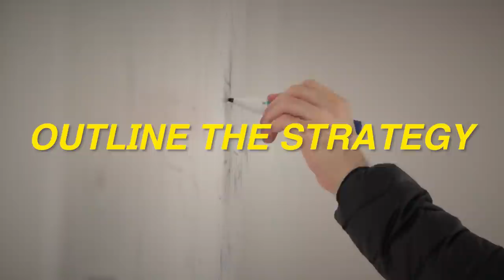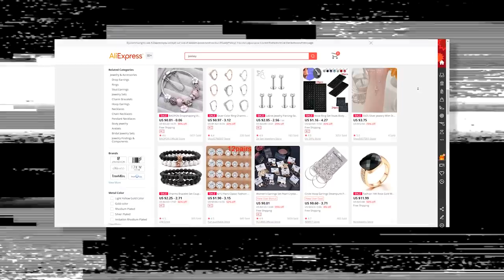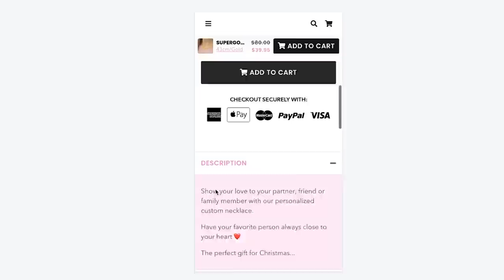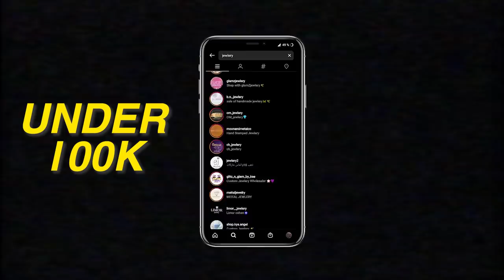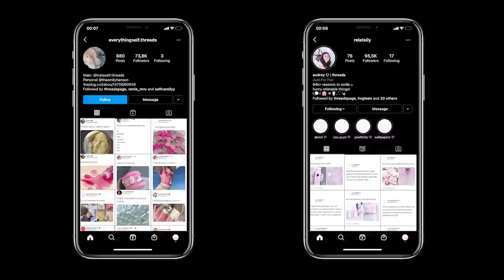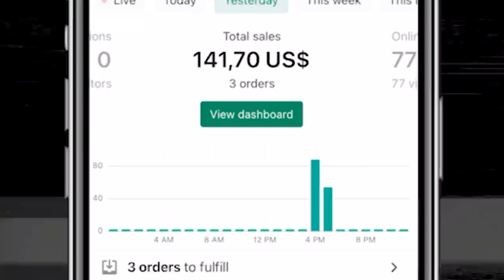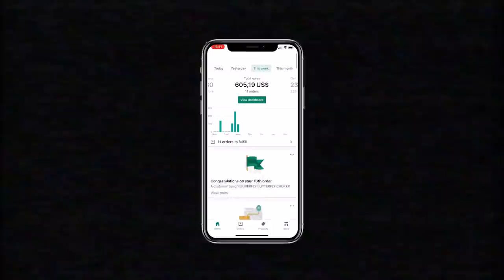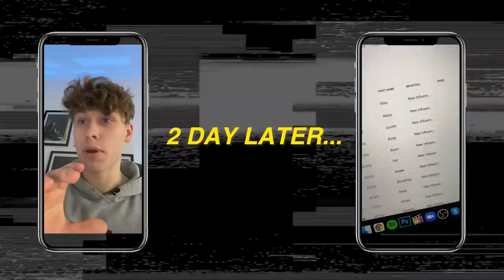I Started A Dropshipping Business With $0 (INSANE RESULTS)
I Tried Shopify Dropshipping With NO MONEY For 1 Week! (Insane Results)

This video took literally ages to record, create and edit so kindly leave some kind feedback & love ❤️

In this video, I attempted to create a dropshipping business with $0 from scratch!

This is so far my best video yet, let me know what you think!

🙆🏼‍♂️ WHO AM I: My name is Vilius Dainora, I’m a 20-year-old former professional ice hockey player, that shifted focus towards online business. I run multiple eCommerce brands online and love helping others reach their highest potential. My goal is to help over 100.000 individuals earn their first money online, let’s reach that goal together!

📬 GET IN TOUCH:
If you’d like to talk, I’d love to hear from you. I try my best to reply to things but there sadly aren't enough hours in the day to respond to everyone 😭